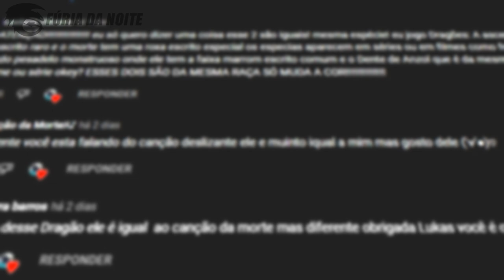Eruptidão - O DRAGÃO PROTETOR | Guia dos Dragões Remake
No vídeo de hoje eu falei sobre o Eruptidão, um dragão da Classe Rocha que apareceu em Corrida até o Limite e recebeu o título de Grande Guardião, devido sua importante função na Ilha da Caldeira.